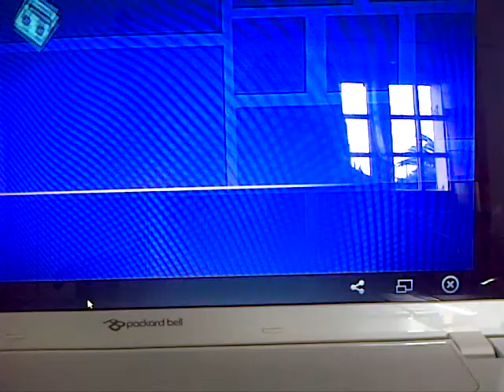Vidéo sur géométrie dash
Désoler pour la qualitée pourri :/
Ps:désolé pour le manque de vidéos :( ):